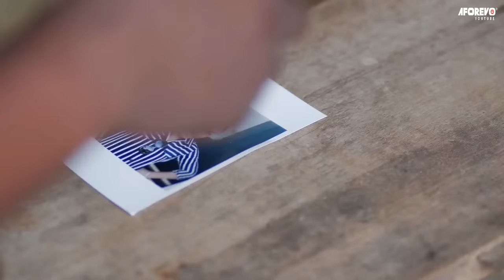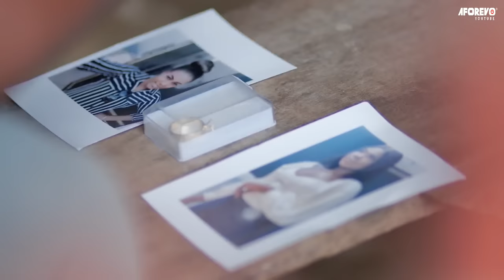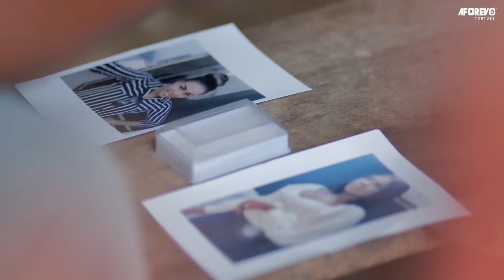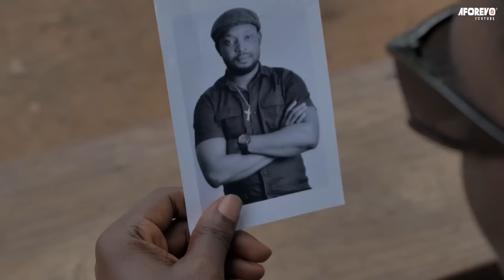How I Met A Kind Rich Man That Took Me In After My Husband Beat&THrew Me Out Of D House/AfricanMovie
In this Nigerian movie, Starring: Queen Nwokoye, Nonso Diobi, Picolo Chidozie.O and other Nollywood actors.